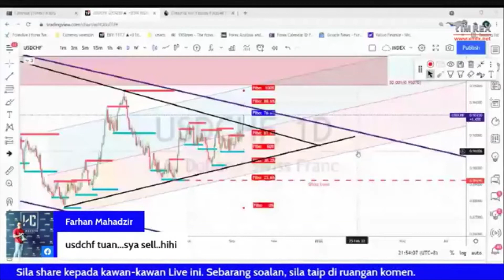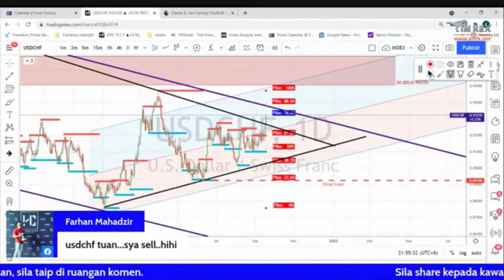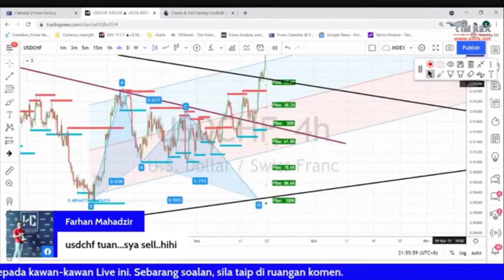FB Live 18th Sept 21 USDCHF Analysis